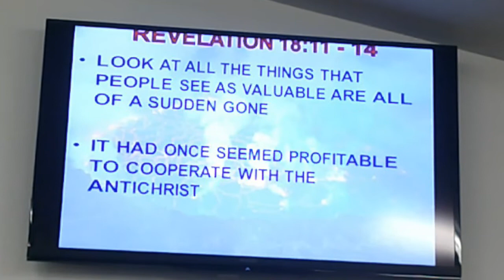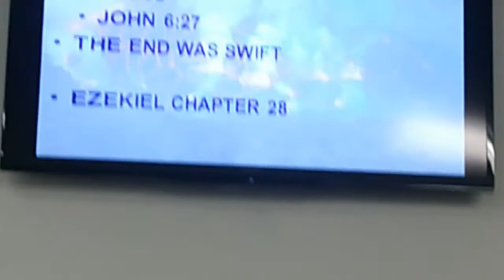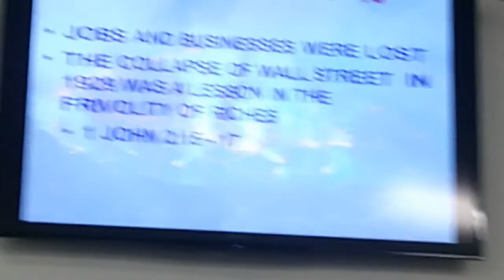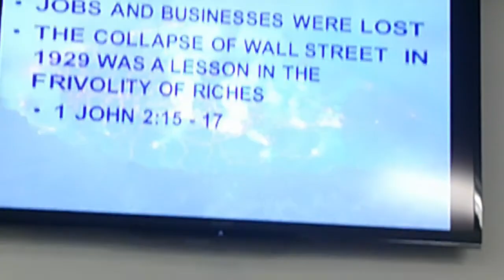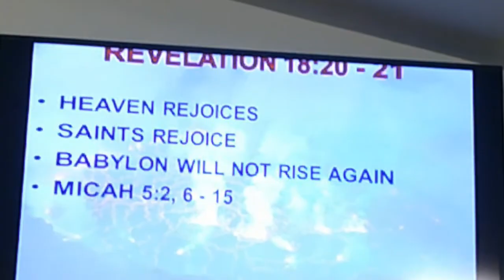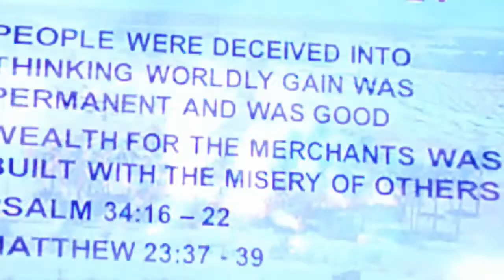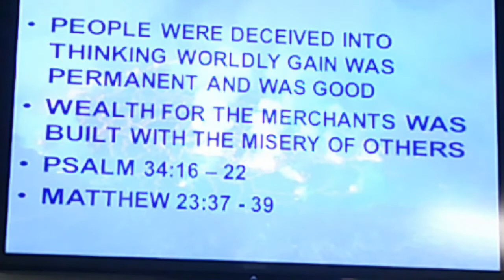9-12-21 LAFAYETTE OR COMUNITY CHURCH ADULT SUNDAY SCHOOL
rEVELATION CH 18